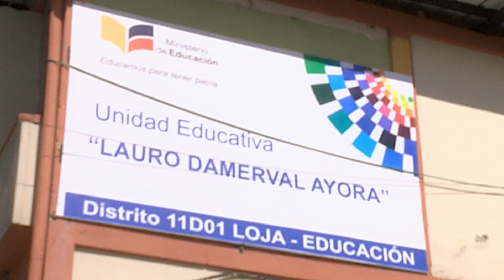Bodas de brillante celebrará institución educativa en jueves cultural